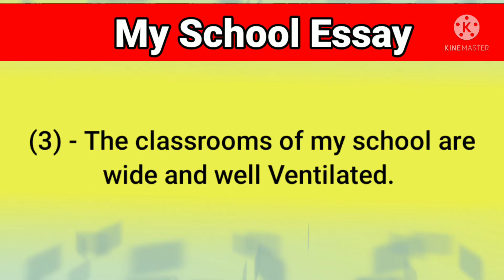My School essay |10 Lines essay on My School